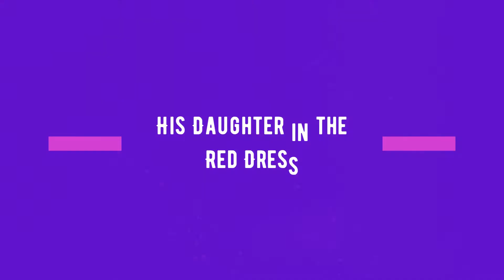His Daughter in the Red Dress - Overwhelming Worship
Overwhelming Worship - Is now on sale as an 11x14 Print!